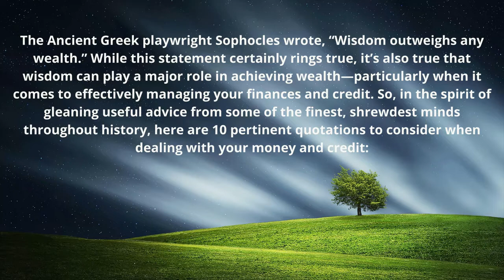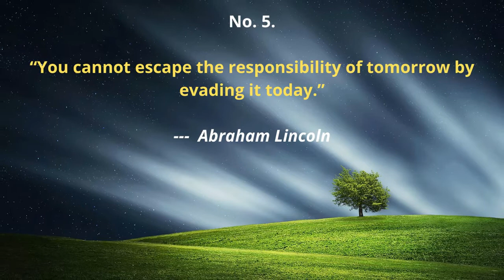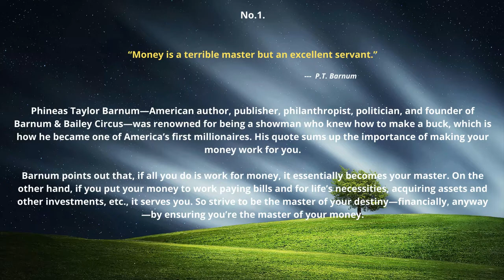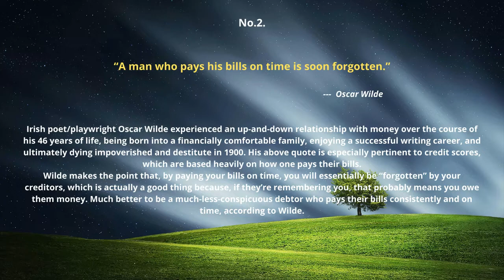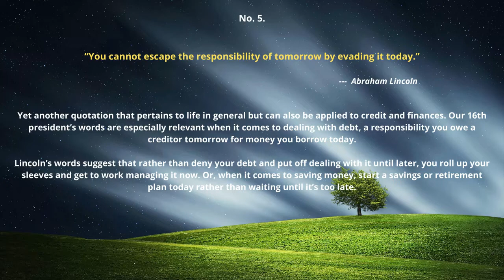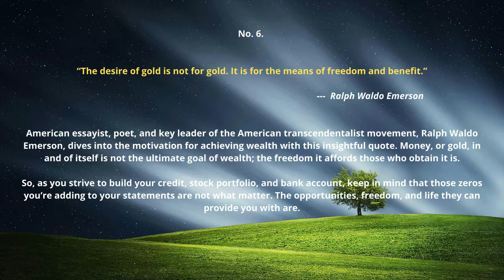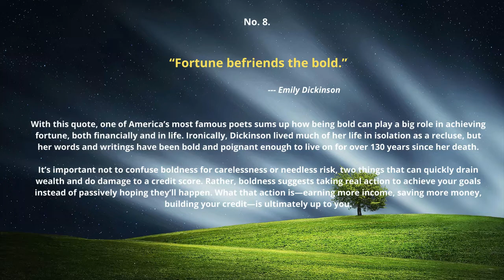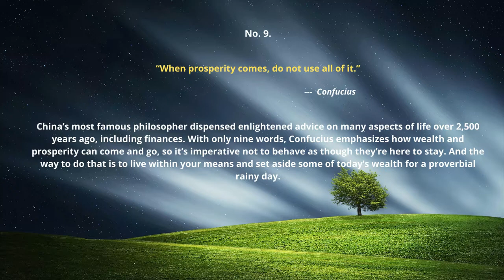10 famous financial quotes about finance and credit...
10 Famous Quotes about Finances & Credit and detail analysis of each & every quotes

1. “Money is a terrible master but an excellent servant.”
---said by P.T. Barnum

2. “A man who pays his bills on time is soon forgotten.”
---said by Oscar Wilde

3. “The most difficult thing is the decision to act, the rest is merely tenacity.”
---said by Amelia Earhart

4. “Beware of little expenses; a small leak will sink a great ship.”
---said by Benjamin Franklin

5. “You cannot escape the responsibility of tomorrow by evading it today.”
---said by Abraham Lincoln

6. “The desire of gold is not for gold. It is for the means of freedom and benefit.”
---said by Ralph Waldo Emerson

7. “To contract new debts is not the way to pay old ones.”
---said by George Washington

8. “Fortune befriends the bold.”
---said by Emily Dickinson

9. “When prosperity comes, do not use all of it.”
---said by Confucius

10. “Do the best you can, and don’t take life too serious.”
---said by Will Rogers

Welcome to "Capital Miner | Optimization of Finance, Business & Banking"... your excellent resource partner to gather lucrative wide spread financial knowledge and to learn How to implement the knowledge in your financial journey. Here this channel is dedicated to give you the valued and updated information for your utilization with a focus on long term purpose. Here this channel reveals finance, business & banking related knowledge, news and strategies along with its pros and cons; disclosed benefits and contradictions and a overall review summary. you will visualize the deep analysis and reviews of several national and international financial institutions, banking sectors and industries and their policies worldwide.

CAPITAL MINER keeps the whole rights of this video clip. If any person/authority/channel/community try to copy or imitate or infringe upon or violate our intellectual property rights; will be charged with hard legal action against the unlawful activities.
All the contents being distributed here for educational and inspirational values only to motivate and aware the viewers for their passion and for growing the financial awareness.

All the information on this channel "Capital Miner" is published in good faith and for general information purpose only. "Capital Miner" does not make any warranties about the completeness, reliability and accuracy of this information. Any action you take upon the information you find on this channel is strictly at your own risk.